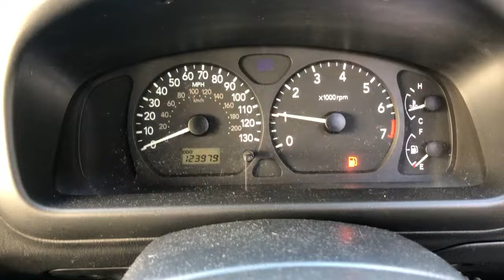Разборка Suzuki - Wagon R 2000-2004, 1.3 Инжектор (VIN: TSMMMA33S00304429) NT04PHY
Разобран Suzuki - Wagon R 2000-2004
Основные характеристики:
Год выпуска: 2004
Двигатель: M13A-1381992
Объём двигателя: 1.3
Тип двигателя: Бензин
Коробка передач: КПП 5-ст.мех.(МКПП)
Кузов: Минивэн
Смотри каталог запчастей Suzuki - Wagon R 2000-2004 на :
⏰ Режим работы колл-центра:
08:00 – 20:00 – ежедневно

Для наших покупателей:
- бесплатная доставка;